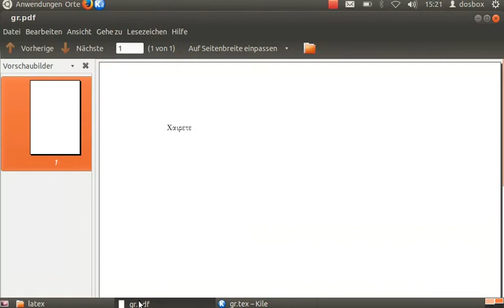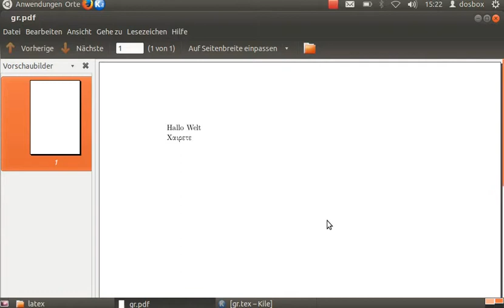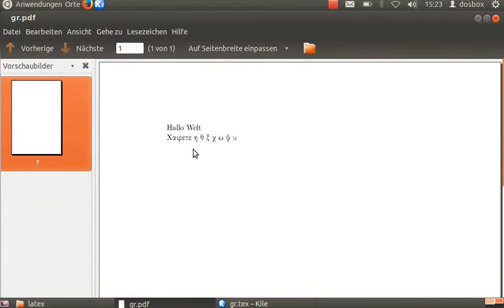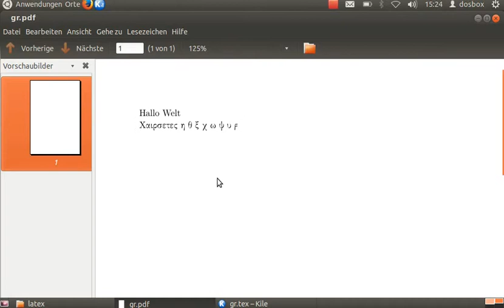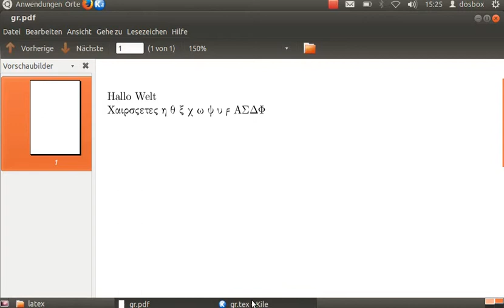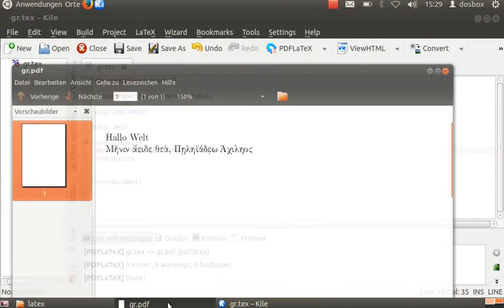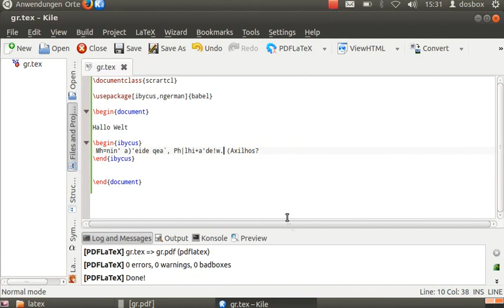altgriechischer Text mit LaTeX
In dem Video zeige ich, wie man in LaTeX altgriechischen Text (mit Akzenten) schreiben kann.